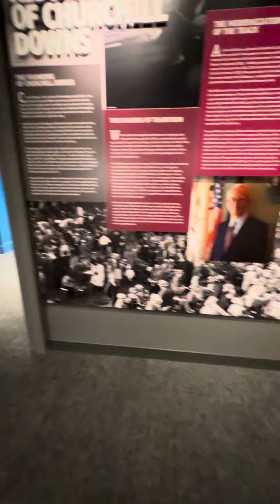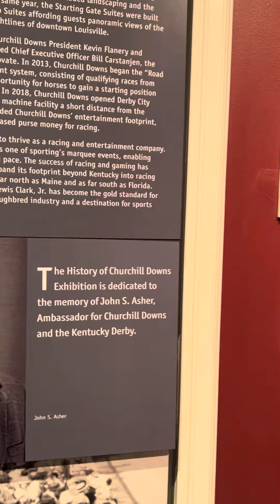Inside the museum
A little history of Churchill Downs, that I thought was interesting